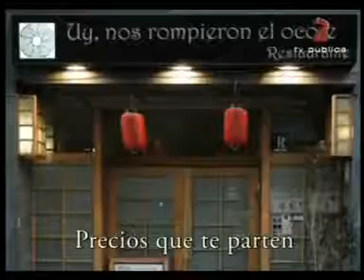UY, NOS ROMPIERON EL ORRRRRTO !!!!!!!